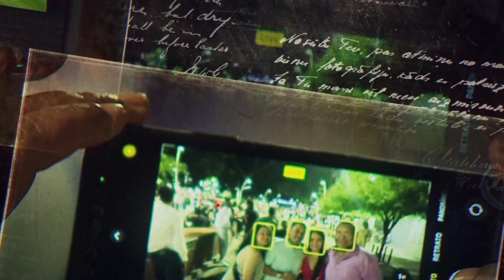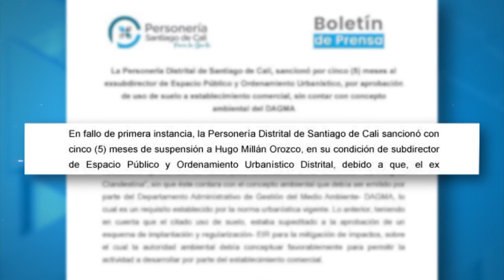Especial: Regulación en zonas Rosas de Cali Parte 5 | 15.07.2023 | Telepacífico Noticias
Cali | El incremento de asistentes a la zona céntrica de Cali para adelantar fiestas callejeras o participar de eventos en establecimientos no autorizados, fue el punto de partida para que esta situación se pusiera bajo la lupa a las autoridades encargadas de vigilar y controlar, hasta el punto de alcanzar las sanciones para varios funcionarios.